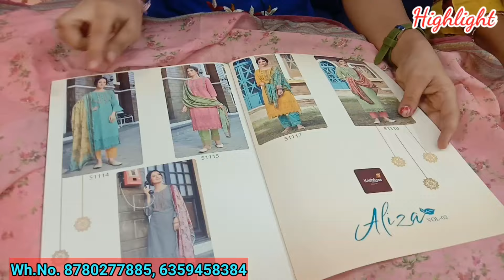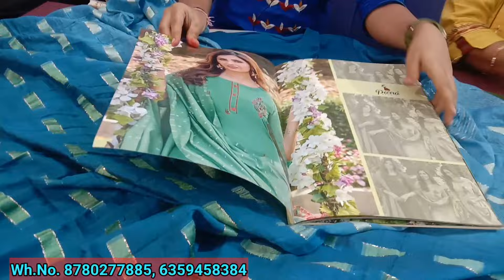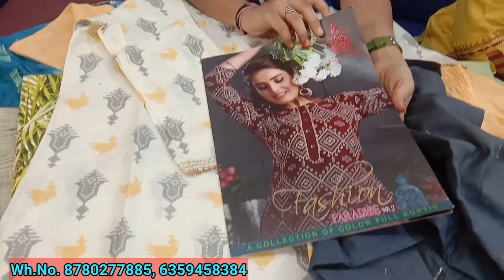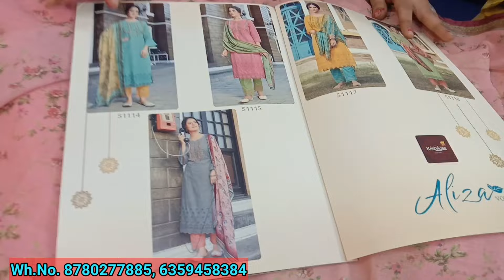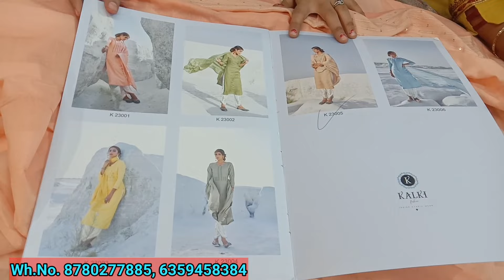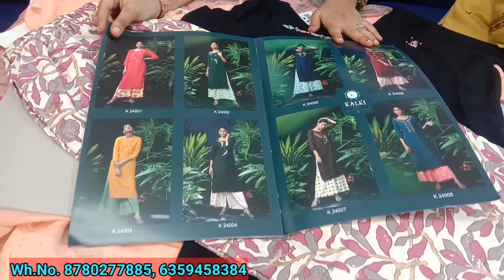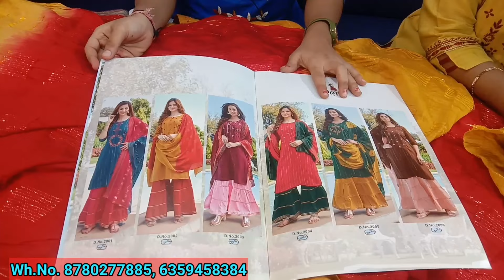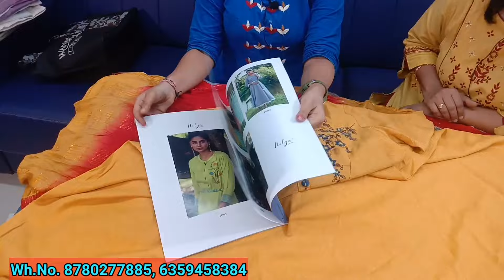Catlogue, Designer, Branded Kurti का जबरदस्त कलेकशन |Kurti Wholesale Market in Surat| HariOm Fashion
Catlogue Kurti | Designer Kurti | Branded Kurti | Kurti Wholesale Market in Surat|| Festival Special | Cheapest rate || HariOm Fashion |

Shop Name :
HariOm Fashion
Address :
Hari om fashion
G- 3, Legend textile Market,
Gujarat, India.

Shop Mob:
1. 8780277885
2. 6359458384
Emergency call-

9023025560 (Manisha Mehta, Ritesh Mehta)

(यह नंबर शॉप का नहीं है)

डिस्क्लेमर : गारमेंट मार्किट के दुकानों के वीडियो की सीरीज बनाने का हमारा उद्देश्य सिर्फ इतना है की हम गारमेंट मार्केट की जानकारी आप तक पहुंच सके. दुकानदार आपको क्या प्राइस देते है या किसीसे आपका क्या व्यव्हार होता है उसके बारे में हमें कुछ जानकारी नहीं होती. हम दुकान पे जाके सिर्फ वीडियो शूट करते है और आम लोगो तक जानकारिया पहुंचाते है. कृपया किसी से भी व्यापार करने से पहले उसके बारे में अच्छे से जांच पड़ताल करिये और अपने स्वविवेक का इस्तेमाल कीजिये. हमारा काम सिर्फ लोगो को मार्किट दिखाना है. कृपया अपनी जोखिम पर व्यापार कीजिये.
धन्यवाद्. 🙏

Bandra kurti
kurti wholesale Market in Mumbai
ghas bazar kurti
branded kurti wholesale market in mumbai
kurti manufacturer in mumbai
ghas bazar kurti
कुर्ती के बादशाह
कुर्ती मैन्युफैक्चर सूरत

🙏(धन्यवाद)

lucknowi kurti wholesale market in mumbai...